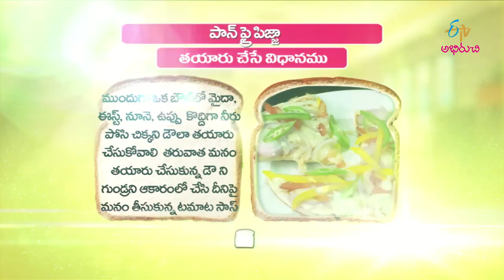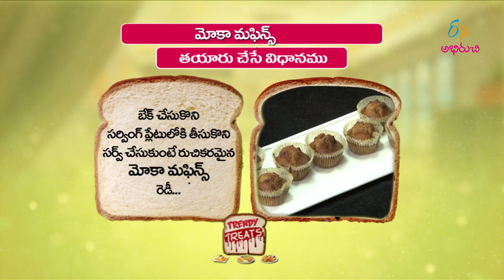Pan fried pizza | Trendy Treat | 20th March 2018 | Full Episode | ETV Abhiruchi